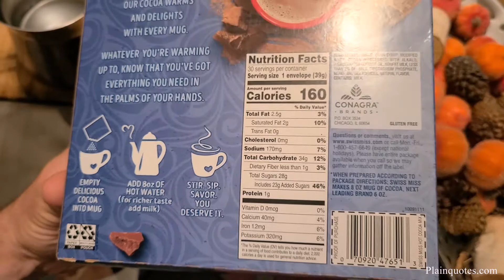Swiss Miss Premium Imported Cocoa - Milk Chocolate Flavor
As I'm tasting Swiss Miss Hot Chocolates I had to add this regular one to the collection. it is just normal hot chocolate by Swiss Miss, What I don't like is that on the packaging it tries to convince you that this is healthy by labeling it no artificial sweeteners, preservatives, flavors, and colors. However, after looking at the full ingredients, I think its still could be improved.